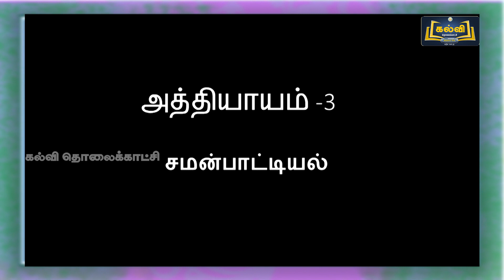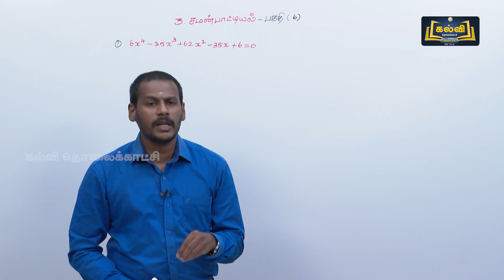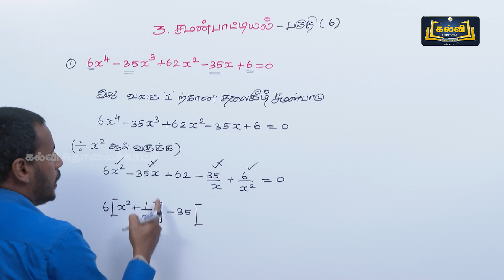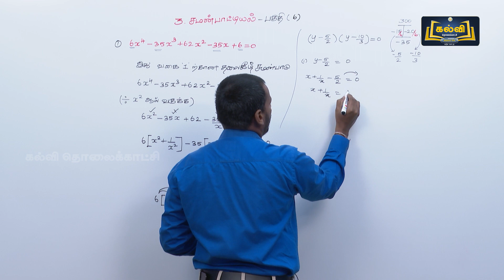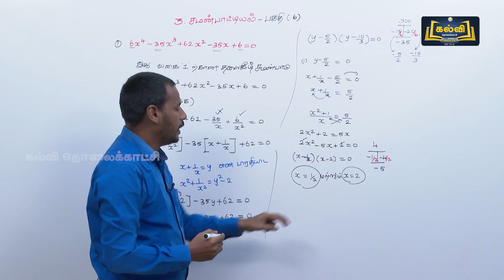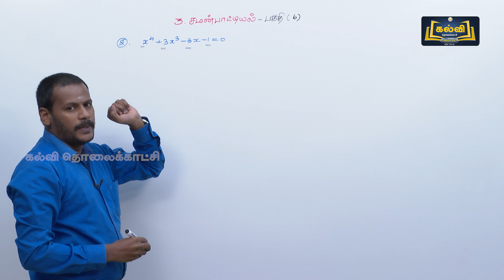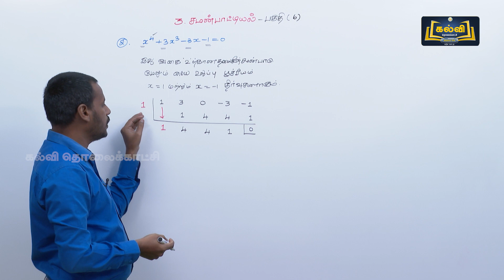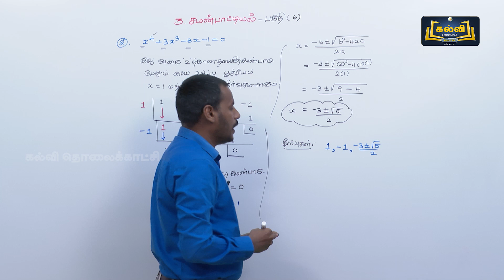Class 12 | வகுப்பு 12 | கணக்கு | சமன்பாட்டியல் | அத்தியாயம் 3 | KalviTv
இப்பாடத் தொகுப்பில் அத்தியாயம் மூன்று பகுதியில் "சமன்பாட்டியல்" என்ற தலைப்பின் கீழ் உள்ள கணக்குகளைப் பற்றி ஆசிரியர் விளக்குகிறார்.